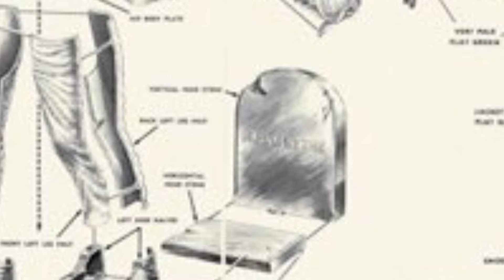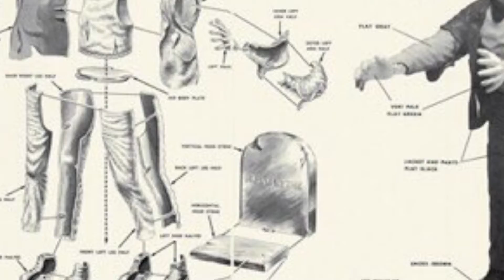Frankly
Jay and Bill’s Unnamed Band Project “Frankly”